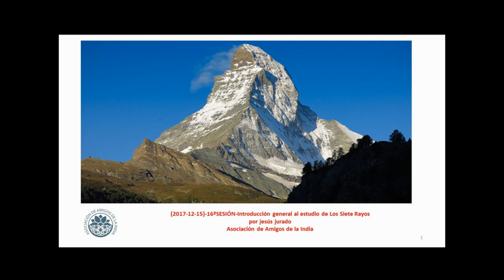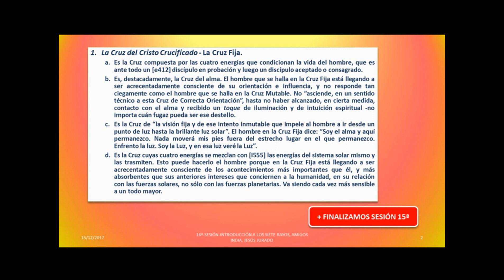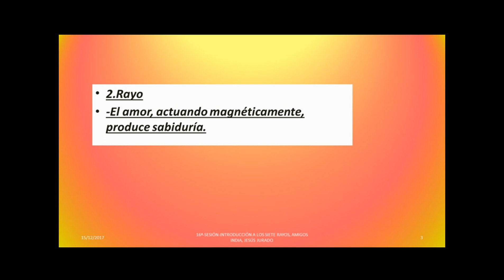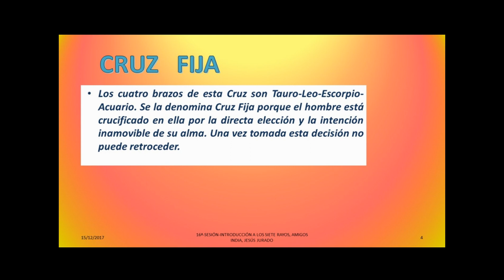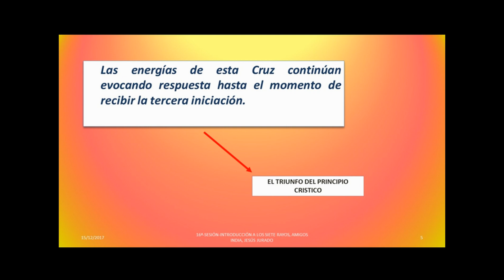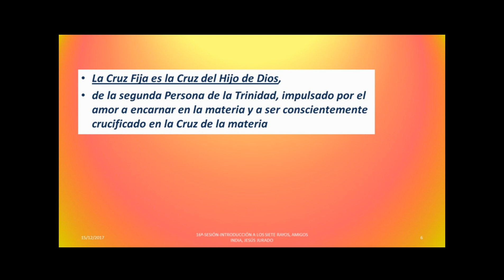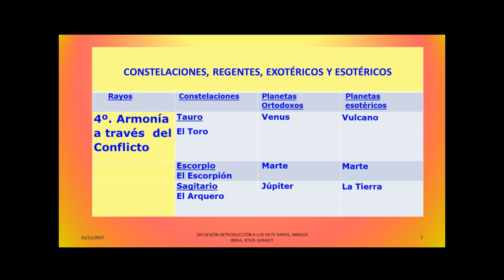16ªSESIÓN-Introducción general al estudio de Los Siete Rayos por jesús jurado primera de dos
EXPOSICIÓN SOBRE LA INTRODUCCIÓN GENERAL AL ESTUDIO DE LOS SIETE RAYOS EN LA ASOCIACIÓN DE AMIGOS DE LA INDIA, BARCELONA, SESIÓN NÚMERO 16, SE HABLA DEL SEGUNDO RAYO DE AMOR SABIDURIA Y ESPECIALMENTE DE LA CRUZ FIJA, LA CRUZ DEL CRISTO CRUCIFICADO DONDE EL DISCIPULO IMITA AL GRAN AVATAR Y DESEMPEÑA CORRECTAMENTE LA CONCLUSIÓN DE SU KARMA, AFRONTA LA NUEVA REALIDAD CON LAS ENERGÍAS DEL QUINTO Y DEL CUARTO RAYO, A TRAVÉS DE LEO Y DE ACUARIO, DE TAURO Y DE ESCORPIO; TRIÁNGULO DE CONSTELACIONES CAPITANEADO EN EL CASO DEL CUARTO RAYO POR: TAURO, ESCORPIO Y SAGITARIO Y EN EL CASO DEL QUINTO RAYO POR: LEO, ACUARIO Y SAGITARIO; DE AHÍ QUE EL IDEALISMO, LA BUSQUEDA DE LA META sea la energía con la cual el discípulo llega a la cima de la montaña, se convierte en iniciado y en servidor constante al Plan y a la Jerarquia.
 (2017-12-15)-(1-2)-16ªSESIÓN-Introducción general al estudio de Los Siete Rayos por jesús jurado